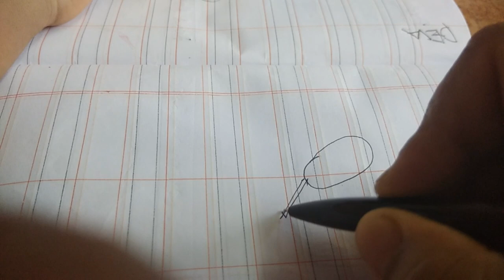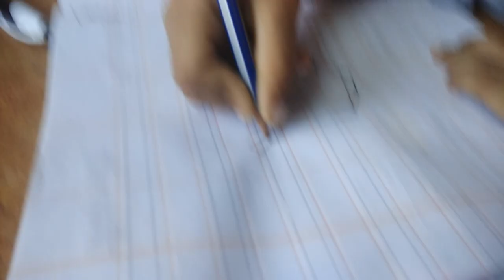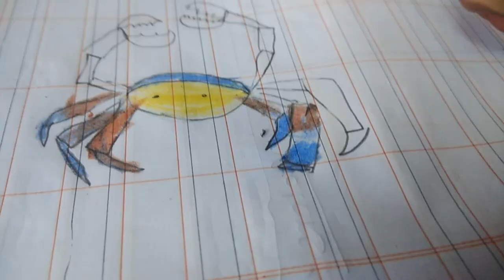4 year Old Kid teaching mom "How to Draw Crab"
kids have their unique qualities - Devarsh who turned 4 year this 3rd june , is a big fan of Crabs, he want to have crab in his home as a pet,once i asked to introduce him, what he says is like " i am Devarsh the Karthikeyan who makes fruits n crab , so i felt like learning from him how to draw crab and sharing the same with all of you , thank you , do watch, enjoy and make a effort to draw and share with us to .